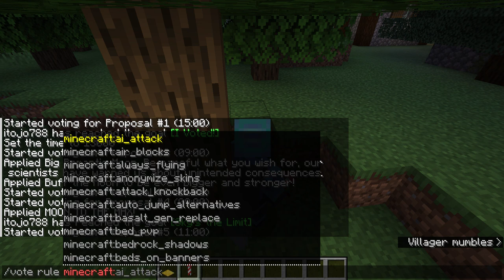trying april fool update 2023 on minecraft for the first time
trying april fool  upadte on minecraft we gonna do one like this on april 1st 2024